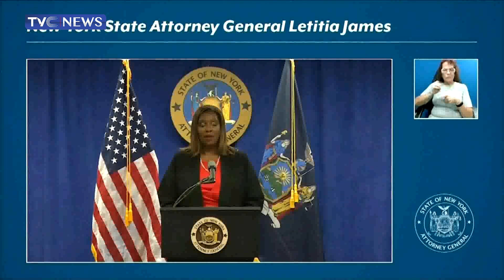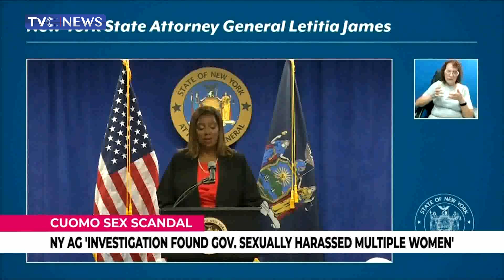NY Attorney General Found Gov. Cuomo Sexually Harassed Multiple Women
New York Attorney General Letitia James announced Tuesday that an investigation into New York Governor found that he sexually harassed a number of current and former state government employees.

The investigation, conducted by two outside lawyers found that the Cuomo administration was "a hostile work environment" and that it was "rife with fear and intimidation.